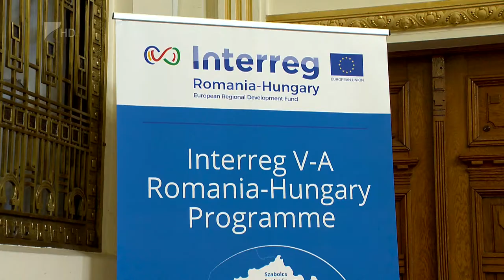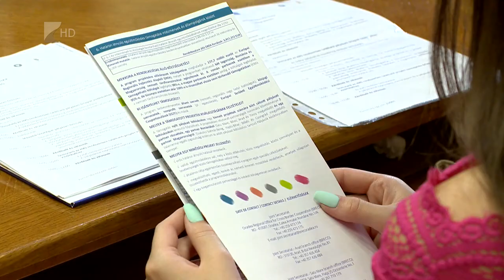Határon átnyúló projektek - Kölcsey Tv